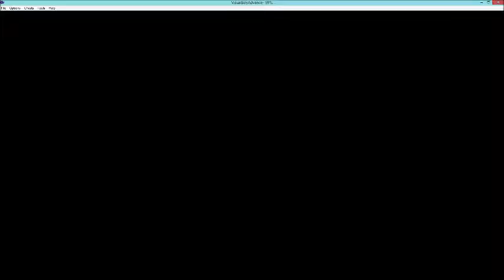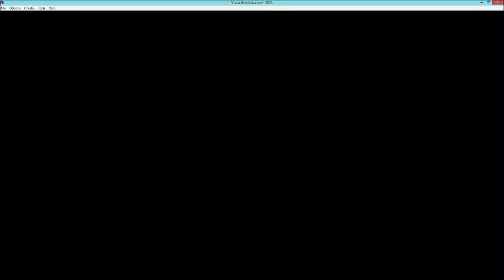Pokemon Fire Red Pt.25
There once was a poet, now there is a gamer.